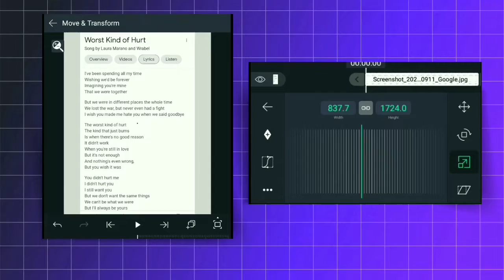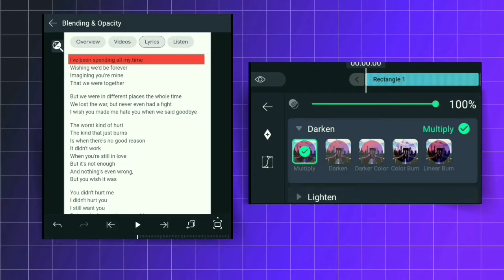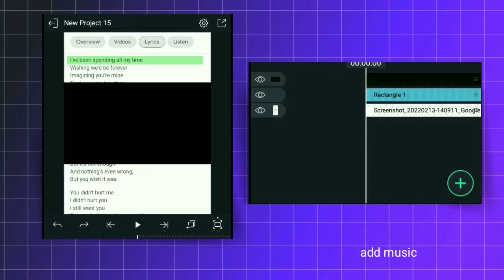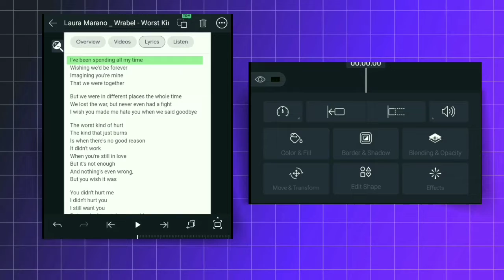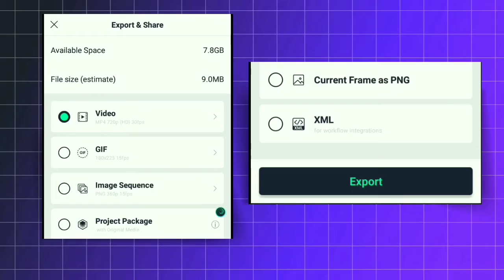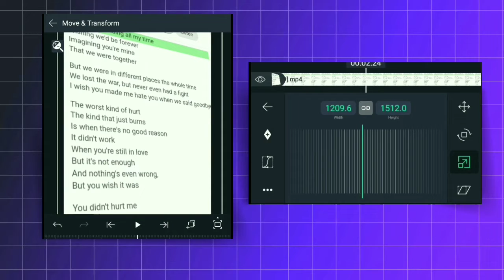Lyrics edit in alightmotion by santhosh editings graphic designer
Hi Guys I'm back with a brand new video!
Lyrics edit in alightmotion

Music Credits

1.Inossi - Memories

2.Syn cole - feel good

we'll meet in next video

                       bye!